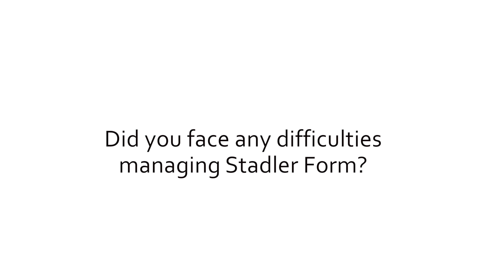Interview with Martin Stadler - why he started Stadler Form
Entrepreneur Martin Stadler decides to start his own company. His first product happens to be the successful and unique humidifier Fred. In this video Martin talks about the reason why he founded the company.